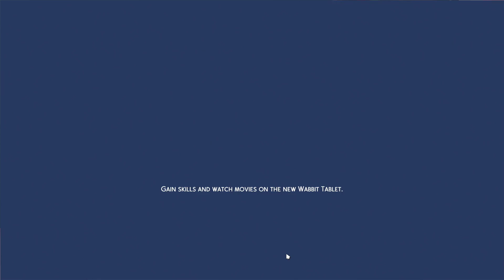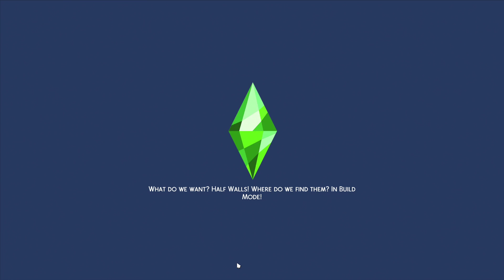Completing The Master Maker Lifetime Wish | The Sims 4: Eco Lifestyle | EP 22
Watch as we climb from nothing to a sustainable world in this playthrough with the new expansion pack Eco Lifestyle.

Ready for your Sims to impact their world? Move into a community of fellow collaborative makers in The Sims™ 4 Eco Lifestyle Expansion Pack!* Play to change and make a difference in the new world of Evergreen Harbor. Help your new neighbors decide on a Community Space Project, reduce your eco footprint, and watch your neighborhood transform. You’ll be surprised by what happens when your Sims start making the rules.